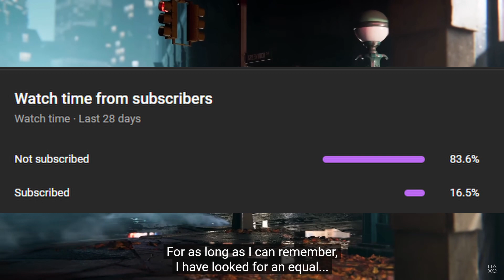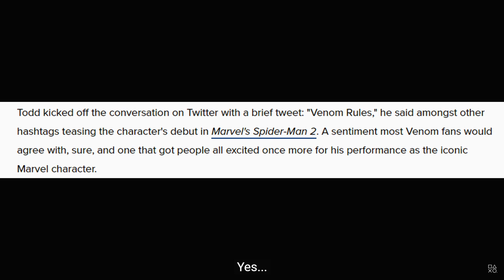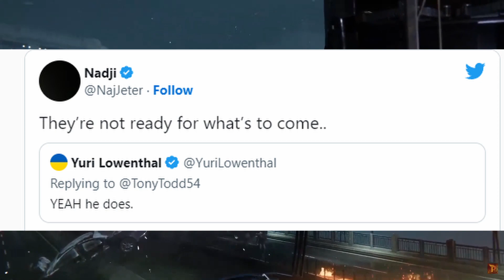Marvel Spider-Man 2 | Actors Sharing Cryptic Venom Tease